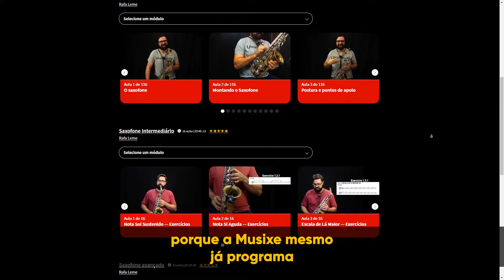Musixe! A maior escola de música do Brasil!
A organização dos estudos é fundamental para a qualidade do seu aprendizado!